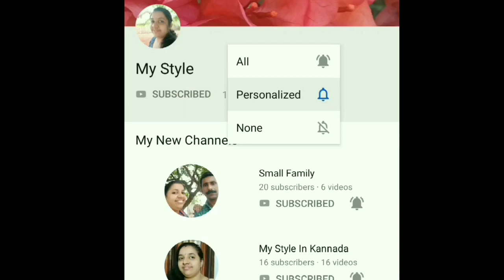2 ദിവസം വെച്ചാലും കയ്പ്പില്ലാതെ orange juice എങ്ങനെ വളരെ എളുപ്പത്തിൽ ഉണ്ടാക്കാം